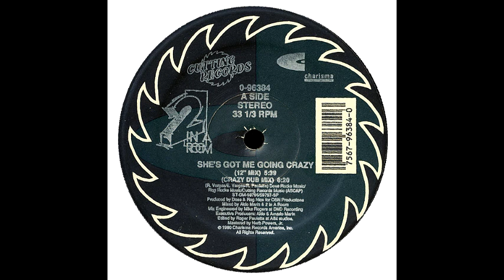2 In A Room - She's Got Me Going Crazy (12''Mix) (1990)